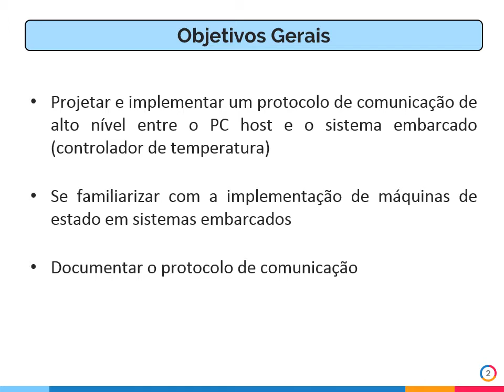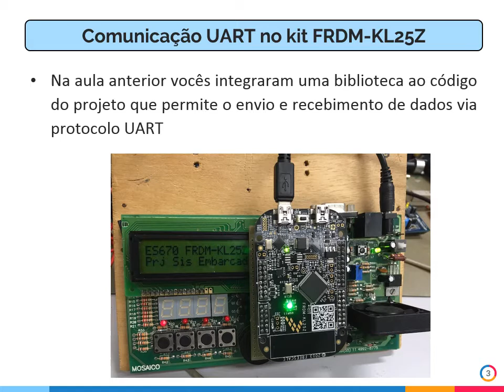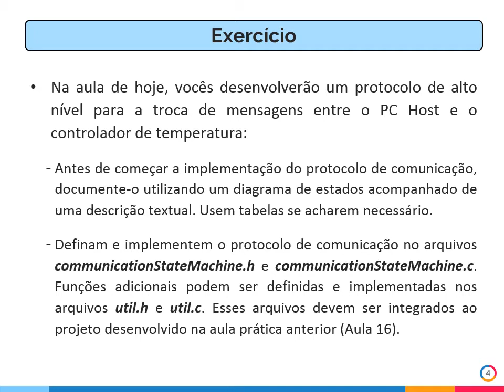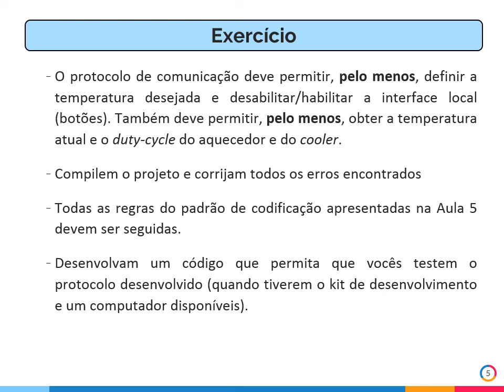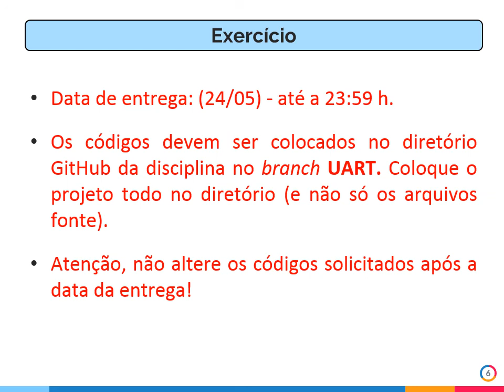ES 670 Aula 18 Prática